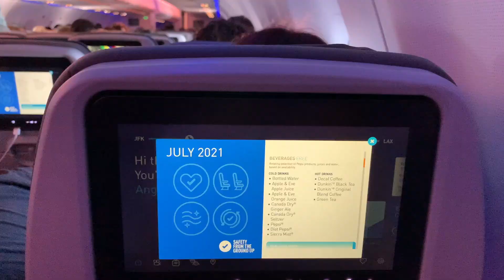Flying on Jetblue from JFK to LAX: fly take off and food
Please check out our amazon influencers page for our top picks
(influencers link for our Influencers Fans)

(Amazon Affilate Link for Wart Remover from Dr Scholl's)

If you want to buy HadinEEon Electric Milk Frother

Make Orka Peas Sautéed with Mushrooms

Make Short Rib with Bamboo in Korean BBQ Sauce

Make Steam Egg Using instant pot

Make Kimchi Mushroom BeanCurd Soup using Instant Pot Duo Evo Plus

How to Set up Mira Screen Mirror on your iPhone iPad 2019

The best and brightest Solar Light from Amazon

Apply for an American Express Card with this link

you need to join Ebates, a must online tool

Nutribullet Pro: Delicious Loose Weight Smoothie

Emmarcopro